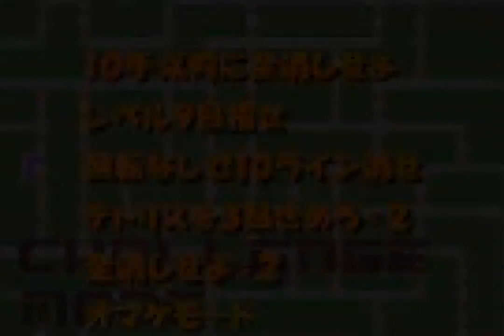Minna no Soft Series: Tetris Advance (GBA) - Challenge 9: 3 tetrises at level 99